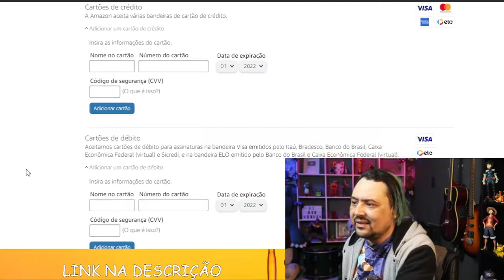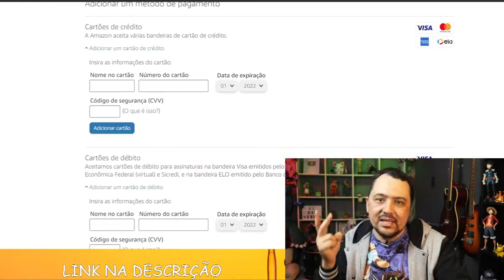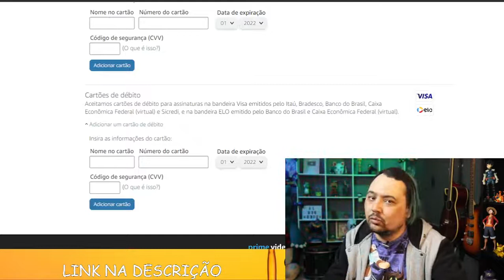COMO PAGAR AMAZON PRIME COM BOLETO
COMO PAGAR AMAZON PRIME VIDEO COM BOLETO + 30 DIAS GRATIS. Passo a Passo como pagar conta da amzon prime video no cartao de debito e ainda como ganhar 30 dias gratis.

00:00 Introdução
02:00 Assunto Principal
05:00 Insano isso
🎁 𝐌𝐚𝐧𝐝𝐞 𝐮𝐦 𝐩𝐫𝐞𝐬𝐞𝐧𝐭𝐢𝐧𝐡𝐨 ❤ (Me Avise no email)
RICARDO PIMENTA
Caixa Postal 266 - Cep: 32600971
BETIM / MG